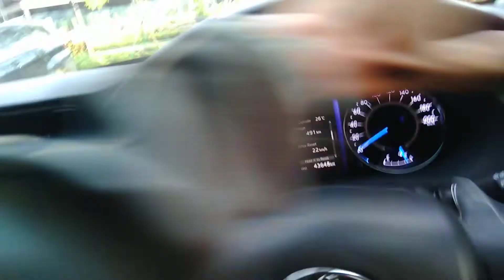indahnya Sumarecon Bogor.udaranya sejuk banget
assalamu'alaikum teman2 semoga sehat slalu yah
pas bgt nih buat teman2 yg lg cari rumah di sekitaran Bogor,,,
udaranya masih assri sejuk bgt view,nya juga bagus bgt.